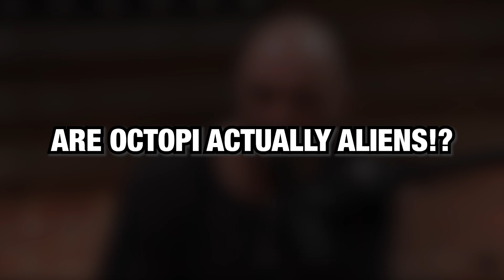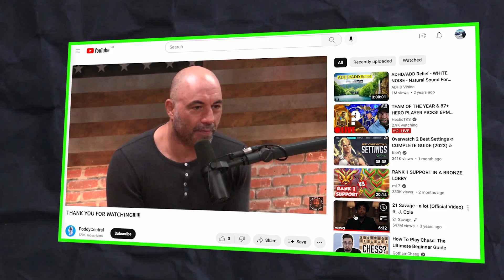Joe Rogan's Most MIND-BLOWING Moments With Famous Physicists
In this video, we take a look at some of the most mind-blowing moments from Joe Rogan's interviews with Brian Cox and Neil deGrasse Tyson. From discussing the intricacies of quantum physics to delving into the mysteries of the universe, these conversations will leave you questioning everything you thought you knew. With their unique perspectives and expert knowledge, Cox and Tyson provide a glimpse into the infinite possibilities of science and the human mind. Don't miss out on these incredible moments from two of the greatest minds of our time.

Timestamps
0:00 Some Infinities Are Bigger Than Others!?
2:46 Brian Cox On If Aliens Are Real!?
5:17 You Only Use 10% Of Your Brain!?
7:38 The Dangers Of Asteroids!?
9:02 Are Octopi Actually Aliens!?